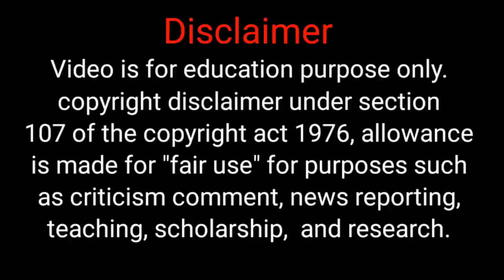Chief💙Student|EP 6|பசங்க படிக்குற College la மாட்டி Heroine படுற அவஸ்த இருக்கே 😂|drama in tamil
English title: A Female Student Arrives at the Imperial College
Genre: Historical, romance, comedy, school
Episodes: 30
Broadcast network: Tencent, Youku
Broadcast period: 2021-Sep-22